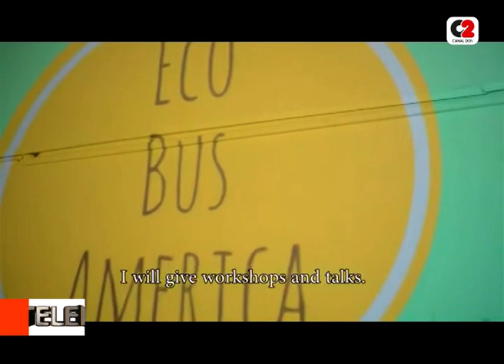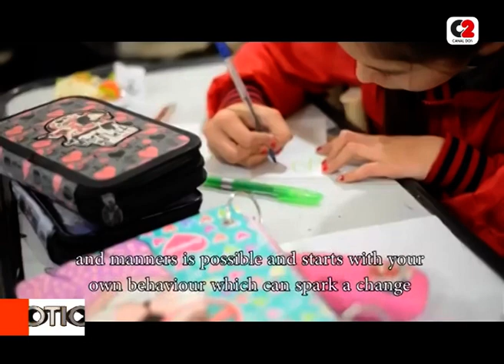Llega a la región el proyecto "Eco Bus América"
Una holandesa lleva adelante el proyecto "Eco Bus América", que busca concientizar sobre el problema de la contaminación que genera el uso excesivo del plástico en el planeta.

La iniciativa contempla la realización de charlas en colegios y empresas, y talleres en la comunidad.

👉 Jorien Timmers, Eco Bus América.